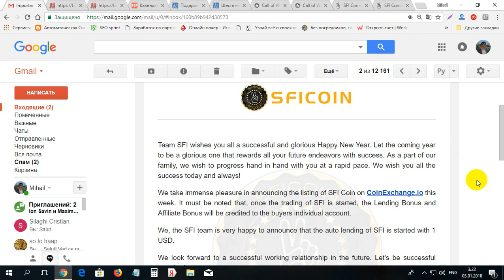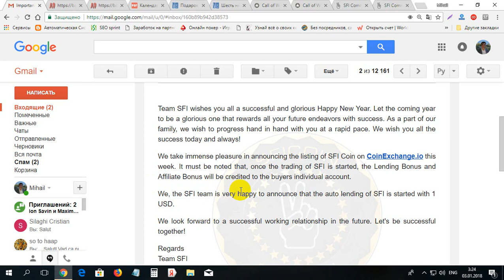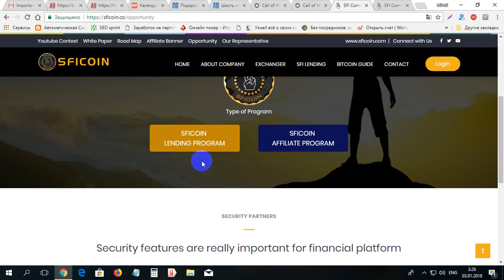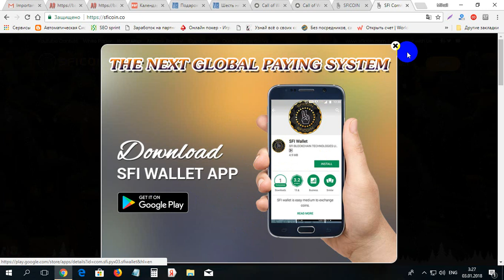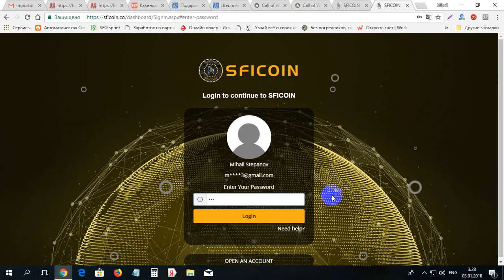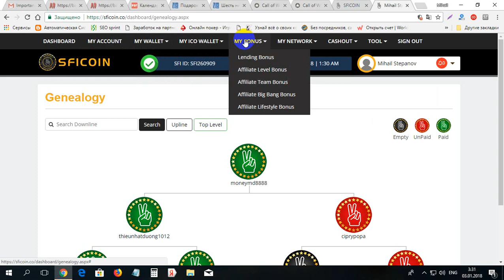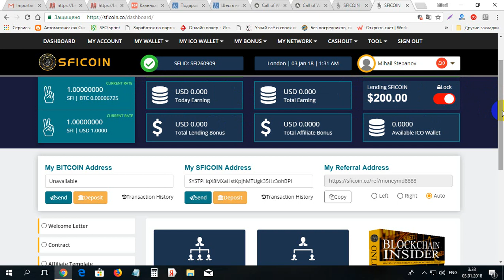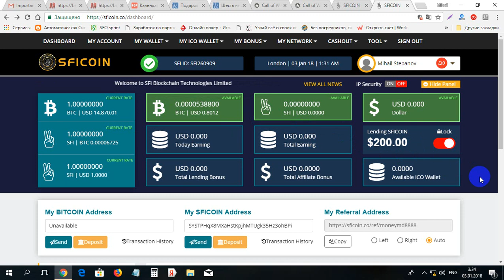Ce va fi la SFICOIN in ianuarie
Ce va fi la SFICOIN in ianuarie. Pentru iregistrare pe SFICOIN folosim linkul dat